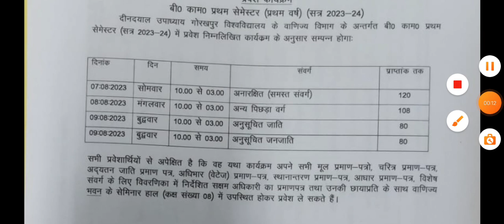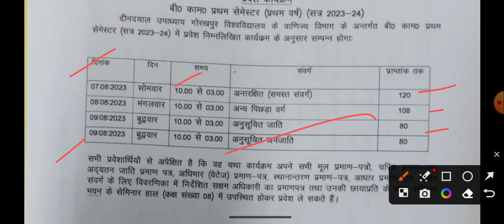DDU B.Com Admission 2023 1st Cutoff Announced 😍| Counseling Date | Safe Score For DDU B.Com 2023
नमस्कार
⦿  E-notes/Practice Set
                       👇 Our Vision 👇
  "Best Quality Education In Lowest Cost"

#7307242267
Ddu update
Ddu updates
Ddu course
Ddu courses
Ddu news
Ddu latest update